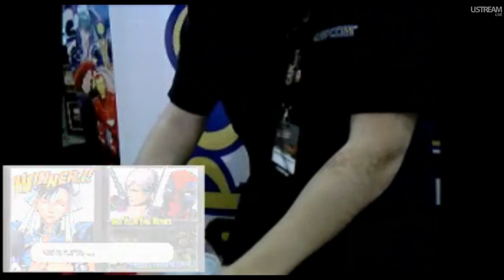Marvel vs Capcom 3 Gameplay - NYCC 2010 (Part 16 of 24)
Trying things a little differently this time by grouping matches together. Let me know what you think.

Marvel vs Capcom 3 game play from New York Comic-Con 2010.

I recorded these videos off of the Capcom-Unity stream. Make sure to check out their site for more MvC3 updates!